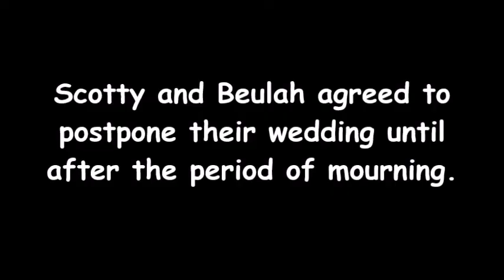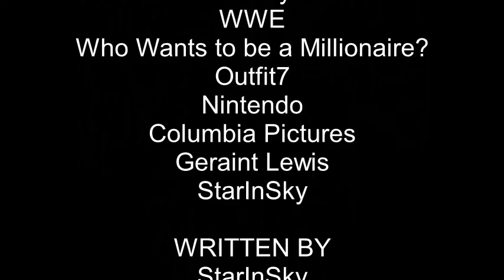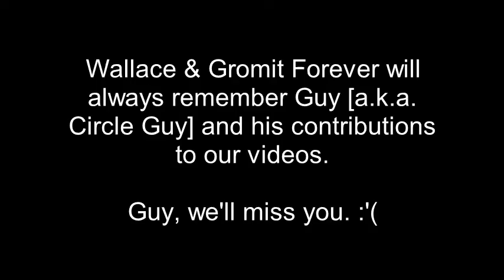PBS 2009 Logo Bloopers 70: War of Logos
With Sam recovered from the hospital, the infernal imps summon an army of scary logos to destroy the Earth.

Tantrums: 1 (Winnie the Pooh)
Shin Kicks: 1
Wrong Answers: 1
Falls: 1

Zaps: 4